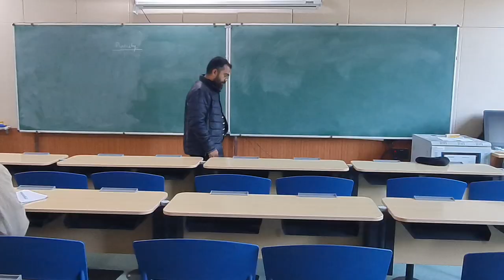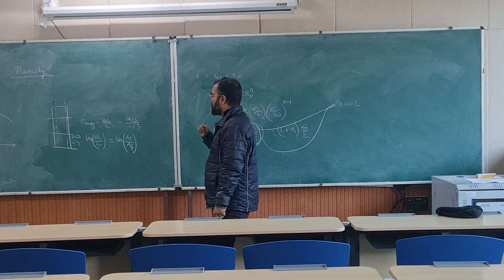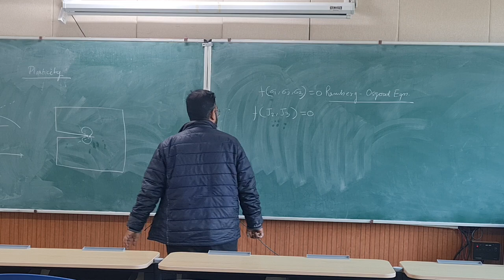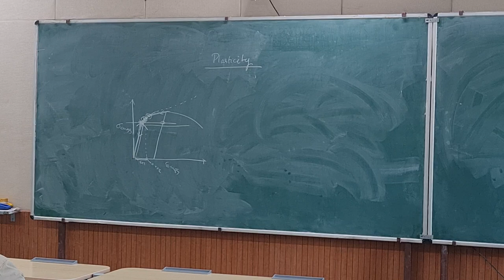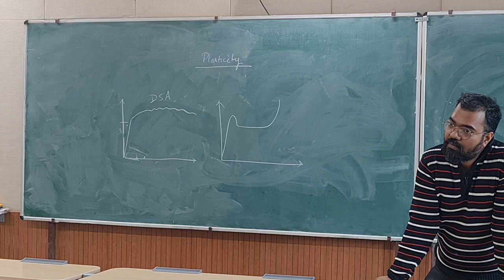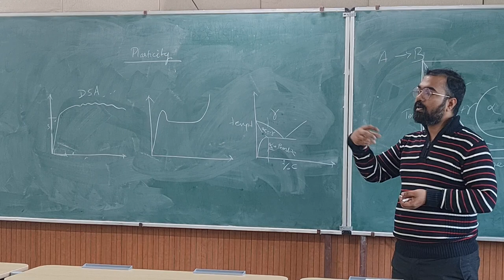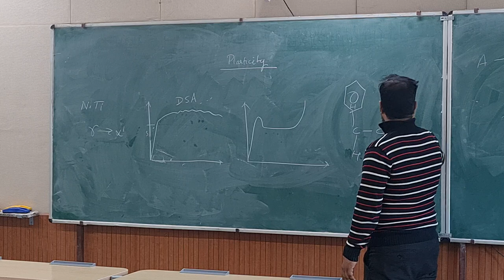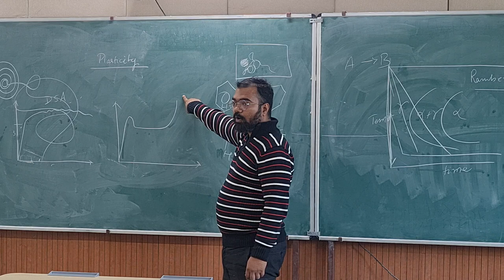MM504: Lecture 5: Introduction to theory of plasticity